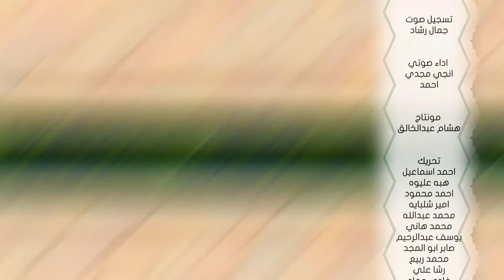الحلقة التاسعة | مسلسل كرتون مزرعة جدي | يوم الصيد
مسلسل كرتوني تربوي

إنتاج: ‫⁦‪تناويع الإعلام